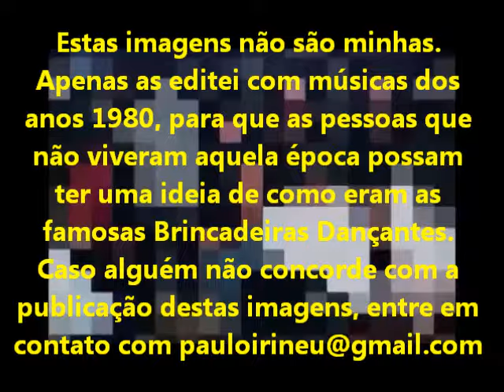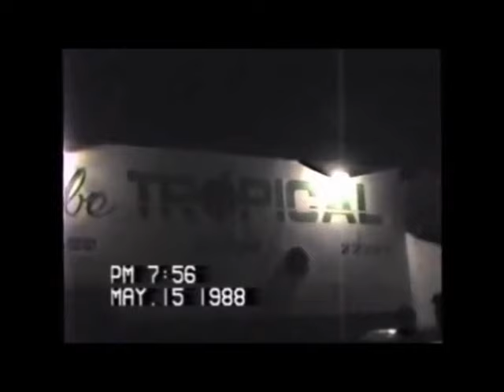Vídeos de Bailes e Brincadeiras Dançantes dos anos 80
Para que não haja confusão, as brincadeiras dançantes eram geralmente realizadas em casas residenciais e familiares, nas quais os moradores e amigos decidiam se reunir e convidavam outros amigos e vizinhos.

As imagens, que foram obtidas em salões, não são exatamente de brincadeiras dançantes. No entanto, elas mostram um cenário muito próximo ao das brincadeiras, sobretudo pela espontaneidade das expressões e do ambiente quase familiar e servem para demonstrar como eram esses eventos para as pessoas que não tiveram a oportunidade de conhecê-los.

De acordo com "sherife71", o local no qual foram feitas as imagens acima é a danceteria  Clube Califórnia 2001  -  Colombo/Pr e o ano 1988 !

Estas imagens não são minhas. Apenas as editei com músicas dos anos 1980.

Músicas:

00m 00seg – Bizarre Love Triangle – New Order
05m 20seg – Carol – Luciano Bahia
09m 10seg – Classic – Adrian Gurvitz (dança lenta)
11m 47seg – Together in Electric Dreams – The Human League